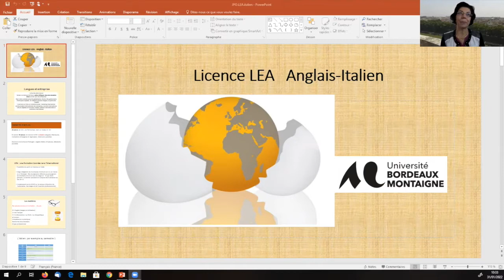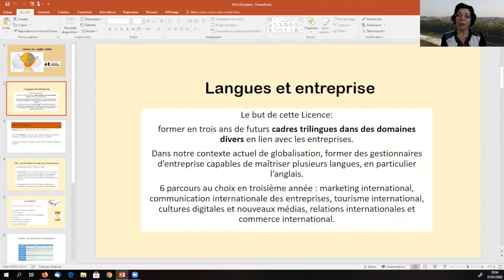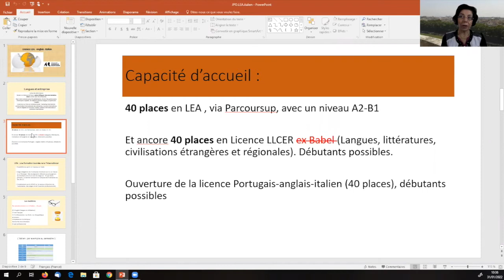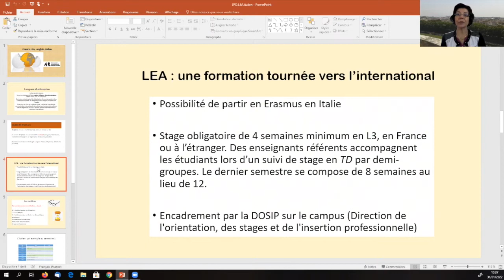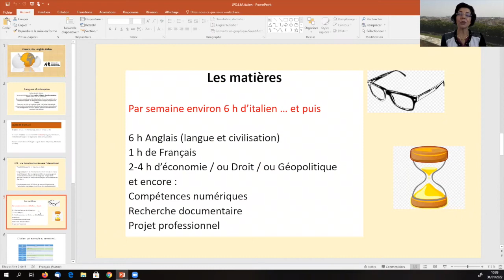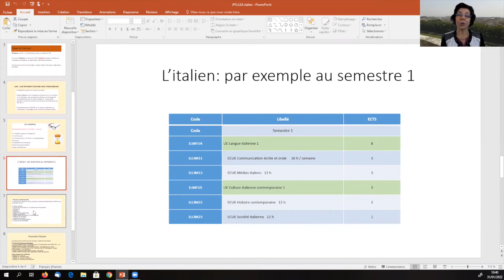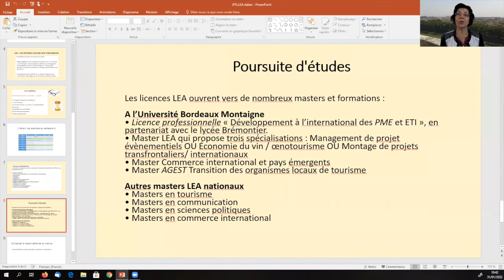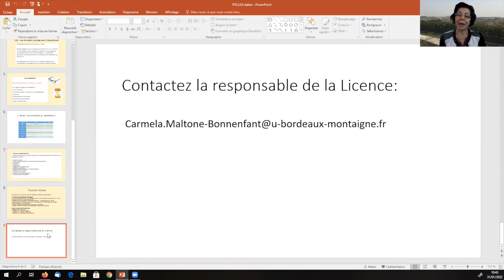Journées Portes Ouvertes 2022 à l’Université Bordeaux Montaigne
Lors des Journées Portes Ouvertes de notre université, il vous a été présenté par les enseignants de la formation, la licence LEA Anglais - Italien.
Cette présentation a été enregistrée afin de vous donner la possibilité de la découvrir.
La Direction de l'Orientation Stages et Insertion Professionnelle de l'établissement reste à votre disposition pour vous accompagner dans votre choix de poursuite d'études.